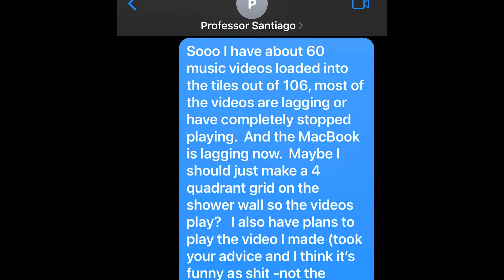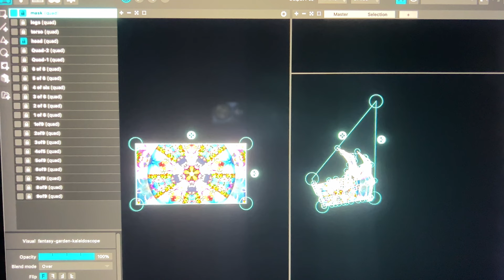Thornton LARGE SCALE FINAL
separate videos were individually mapped to every surface using Madmapper software